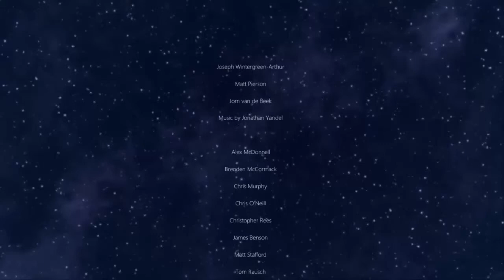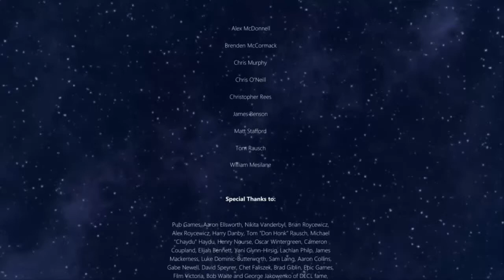Influx Play-through Pt. 9 - The Finale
Gameplay of Influx by Impromptu Games
Available from GOG and Amazon
Currently on Steam Greenlight